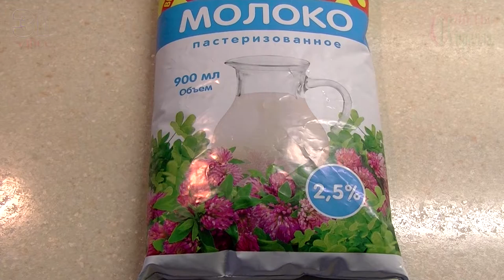Манная каша. Как правильно варить манку.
Манная каша рецепт. Готовим манную кашу. Манная крупа из зёрен пшеницы сортового помола. Манная крупа содержит 3% клетчатки. Манная каша хороша для диеты.

Композиция "I Don't See the Branches, I See the Leaves" принадлежит исполнителю Chris Zabriskie.